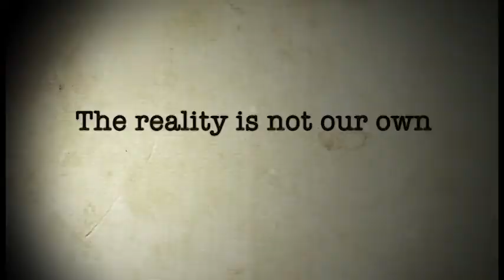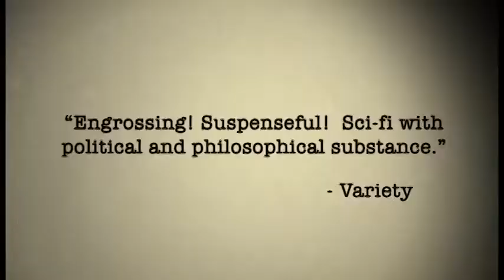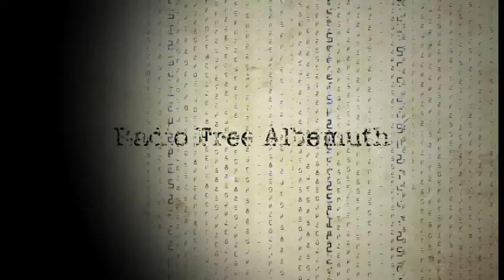Radio Free Albemuth | Official Trailer | California Pictures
In this alternate history, the corrupt US President Ferris F Fremont (FFF for 666, Number of the Beast) becomes chief executive in sixties. The character is best described as an amalgam of Joseph McCarthy and Richard Nixon, who abrogates civil liberties and human rights through positing a conspiracy theory centered around a fictitious subversive organization known as "Aramchek".

Base on the novel by Philip K. Dick

Director: John Alan Simon

Shea Whigham  ...  Phil
Jonathan Scarfe   ...  Nick Brady
Alanis Morissette  ...  Sylvia Aramchek
Katheryn Winnick  ...  Rachel Brady
Rich Sommer  ...  FBI Agent #2
Joel McKinnon Miller  ...  Berkeley Detective